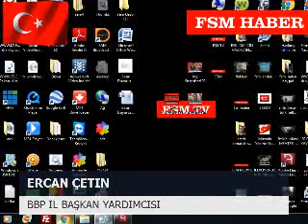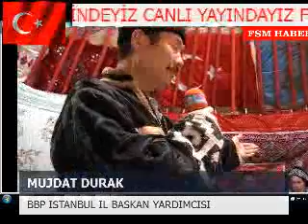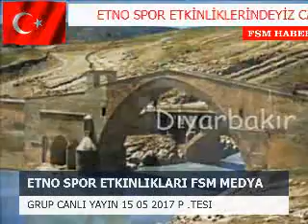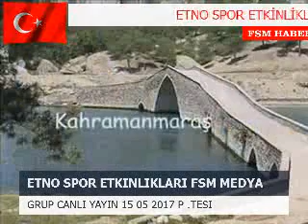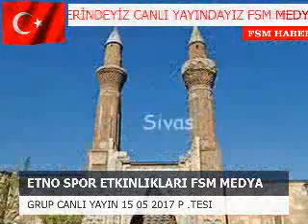ETNO SPOR CANLI YAYIN FSM MEDYA GRUP